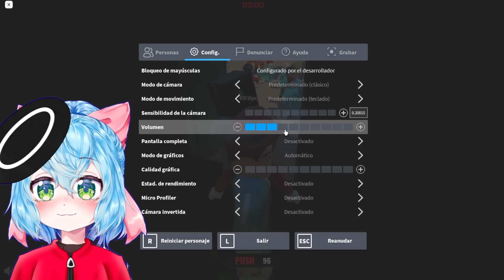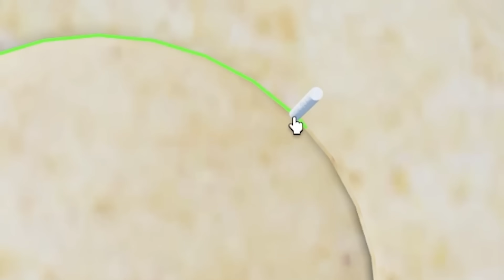¡JUGAMOS EL JUEGO DEL CALAMAR PERO USAMOS HACKS! 🤣😈 ¿GANAREMOS? 😱 SRTACATANA ROBLOX SQUID GAME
EL DÍA DE HOY ¡JUGAMOS AL JUEGO DEL CALAMAR PERO HACEMOS TRAMPA! 🤣😈 ¿GANAREMOS? 😱 SRTACATANA ROBLOX SQUID GAME ¡ ACOMPAÑAME PARA AVERIGUAR SI GANAMOS !

💖! APOYEN el video con vuestro LIKE y COMENTEN para ganar corazón en vuestros mensajes 💖

⭐】 AMIGOS DEL VIDEO! 【⭐】

【🐝】 Canal de SrJuancho ➡     @SrJuancho

【🍉】 Canal de Sandy ➡   @SandyYoutube

【👀】 Canal de SrJuancho Blox ➡    @srjuanchoalcuadrado

(Canal de roblox donde subo videos con juancho y mis amigos)
Minecraft Aleatorio